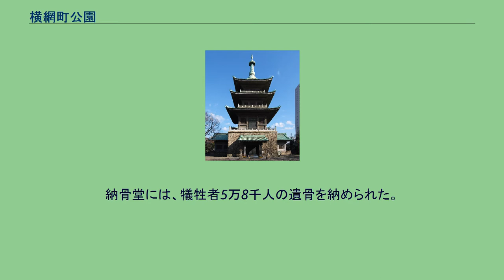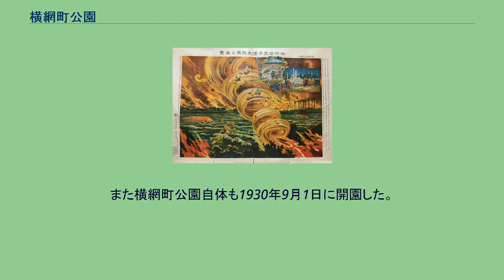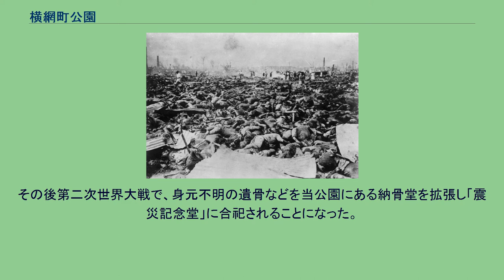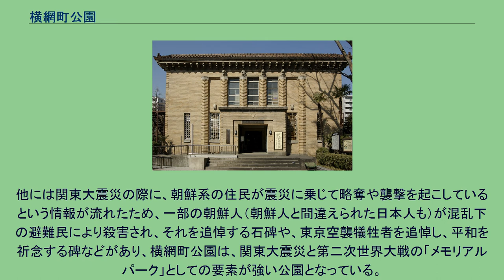横網町公園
横網町公園（よこあみちょうこうえん）は、東京都墨田区横網にある東京都立の公園である。
東京都慰霊堂や復興記念館があるところとして知られている。
『帝都大震災画報』より、被服廠跡地を襲う火災旋風を描いた図 関東大震災直後。
被服廠の敷地を埋める避難民の遺体 当公園は元々陸軍被服本廠があったところであったが1922年に赤羽（現在の東京都北区）に移転し、東京市（当時）が買収し公園として整備したものである。
工事は1923年7月から始まったが、その最中の9月1日に関東大震災がおきた。
直後、周辺の下町一帯から多くの人が、この造成中の公園を絶好の避難場所とみなして集まったが、16時ごろ、地震で発生した火災による熱風が人々を襲った。
避難の際に持ち出した家財道具に火が移り、さらに巨大な火災旋風が発生、人はおろか荷物や馬車までも巻き上げ、炎の中に飲み込んでいった。
結果、横網町公園に避難した人だけで38,000人が犠牲になったという。
震災後、その38,000人の遺体はその場で火葬され、3メートルの高さになるほどの大量の遺骨は、その場に急遽作られた仮設の慰霊堂に収容された。
納骨堂（三重塔）や慰霊堂は、建築家・伊東忠太が設計することとなり、1930年に完成。
納骨堂には、犠牲者5万8千人の遺骨を納められた。
数十個の大瓶に移された遺骨は堂内に安置された。
また横網町公園自体も1930年9月1日に開園した。
翌1931年には当公園内に関東大震災の惨劇とそこからの復興を後世に伝えるため、復興記念館が完成した。
しかし、1945年、東京は第二次世界大戦により再び焦土と化し、多くの犠牲者が出た。
特に3月10日の東京大空襲では多くの犠牲者が出た。
当横網町公園をはじめ、多くの公園に犠牲者が仮埋葬されていた。
その後第二次世界大戦で、身元不明の遺骨などを当公園にある納骨堂を拡張し「震災記念堂」に合祀されることになった。
そして1951年に「東京都慰霊堂」と改称され、現在に至っている。
他には関東大震災の際に、朝鮮系の住民が震災に乗じて略奪や襲撃を起こしているという情報が流れたため、一部の朝鮮人（朝鮮人と間違えられた日本人も）が混乱下の避難民により殺害され、それを追悼する石碑や、東京空襲犠牲者を追悼し、平和を祈念する碑などがあり、横網町公園は、関東大震災と第二次世界大戦の「メモリアルパーク」としての要素が強い公園となっている。